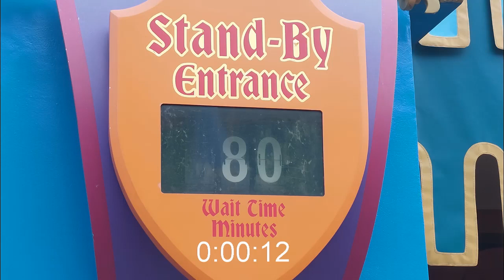Where is WDW Patrick?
From an obscure image, can you identify where WDW Patrick is at Walt Disney World Resort? Enter your guess in the comments.